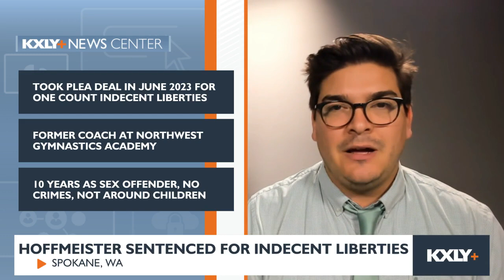WATCH: KXLY+ Daily Rundown w/ Rob King July 28, 2023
KXLY's Rob King takes you through Friday's top local headlines from across the Inland Northwest.